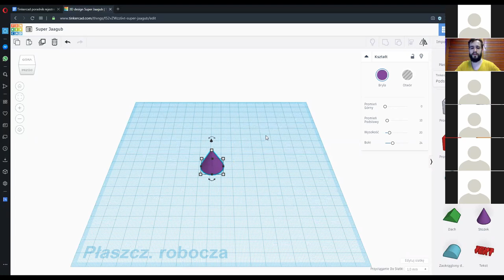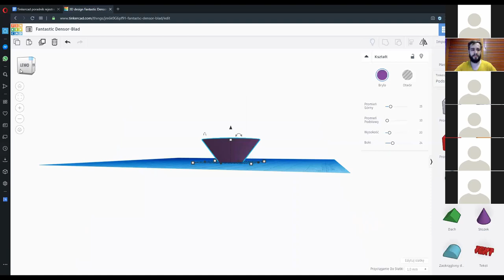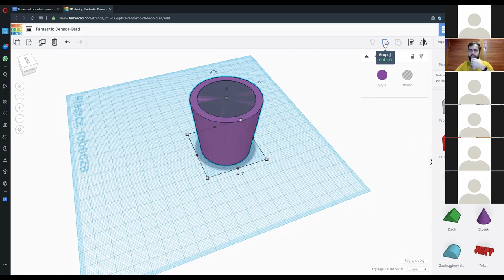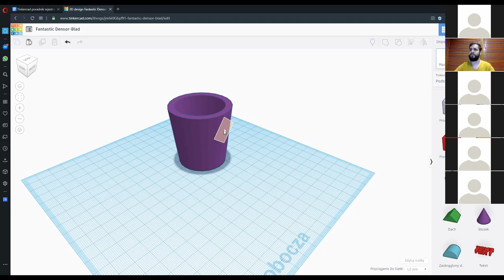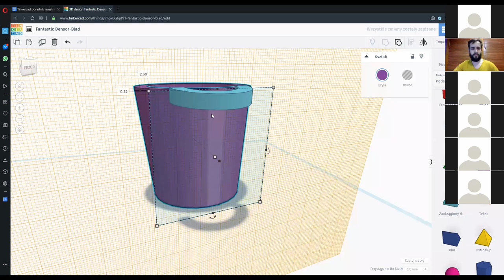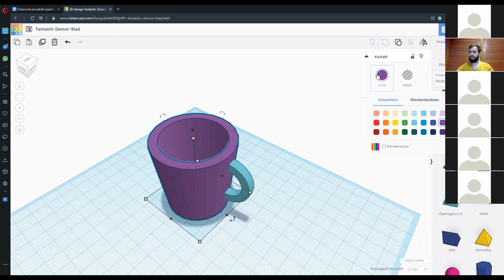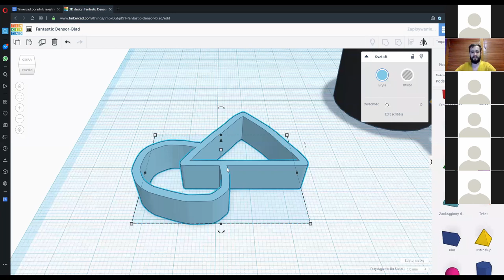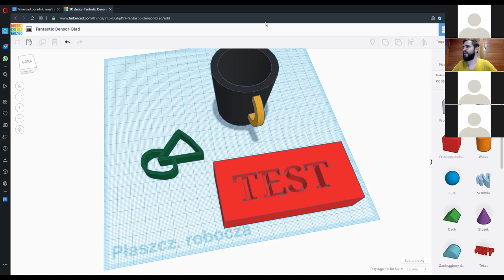TINKERCAD podstawy (część 2) modelowanie 3D w klasie | Zapis webinaru | Ogarnij Inżynierię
Przedstawiamy zapis drugiej części webinaru dotyczącego podstaw programu TINKERCAD i możliwości jego wykorzystania w nauczaniu.